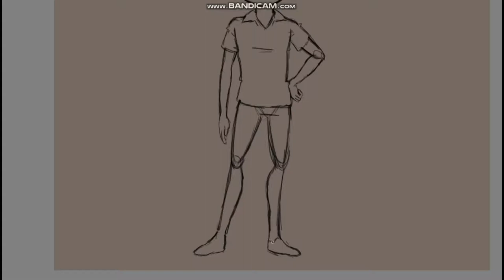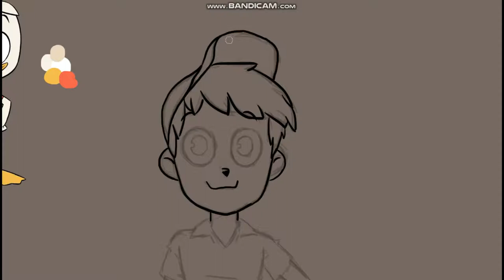If Huey from Ducktales was Human | SPEED DRAW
I'm definitely uploading more Ducktales fanart here.